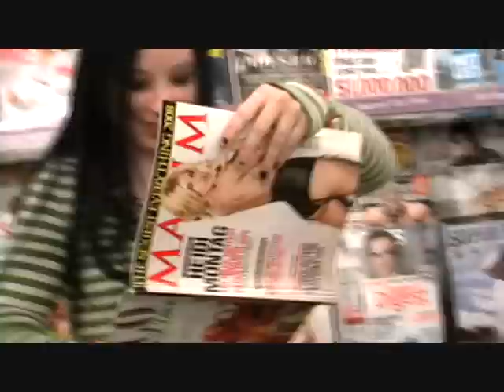Short Documentary of NORMAL PEOPLE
I threw this together in like ten minutes so dont tell me it sucks and criticize bad internet editing and grammar (citag!)